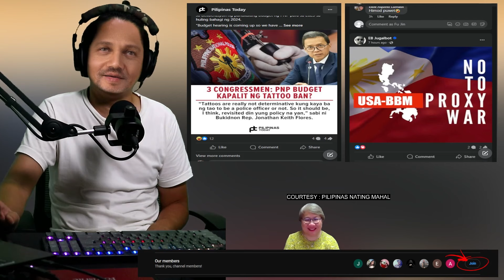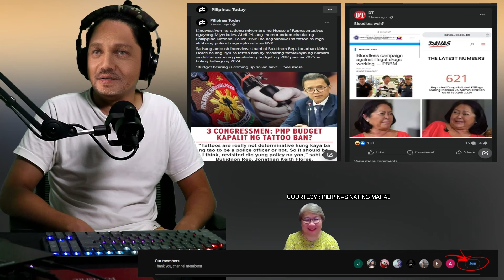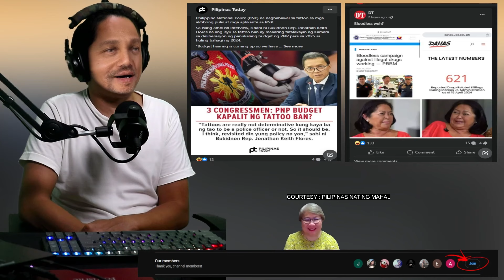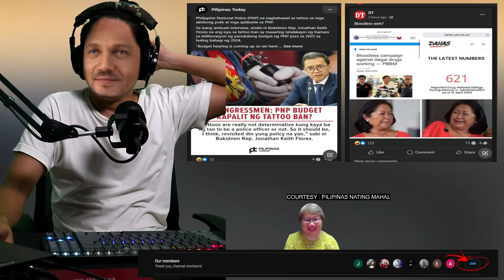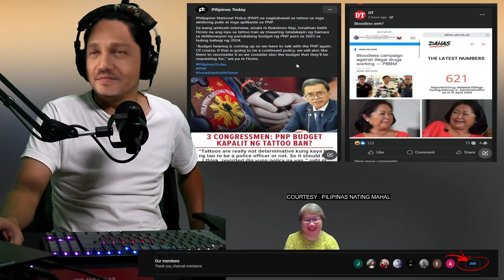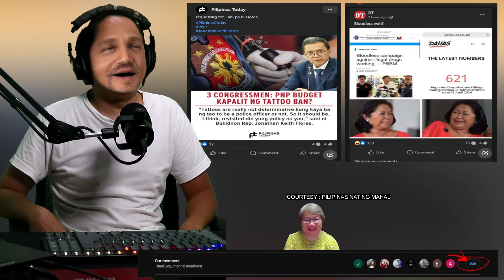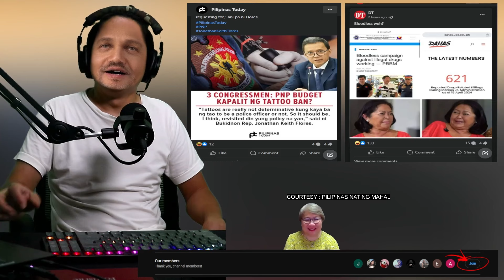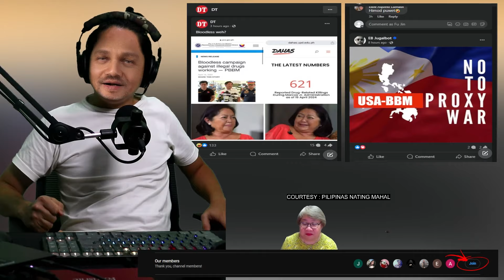HAMON NI PRO MALOU! PAHIYA SI LIZA SA BANAT NI PROF MALOU BBM IPADALA MO ANG 3 ANAK MO SA GYERA